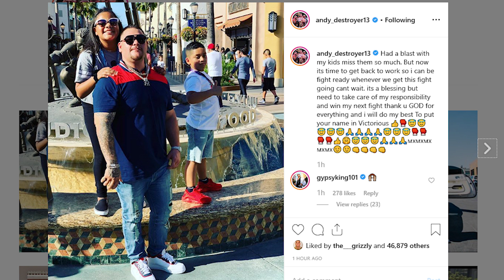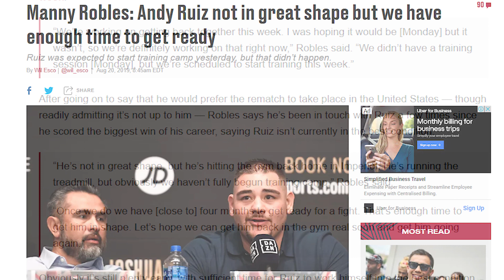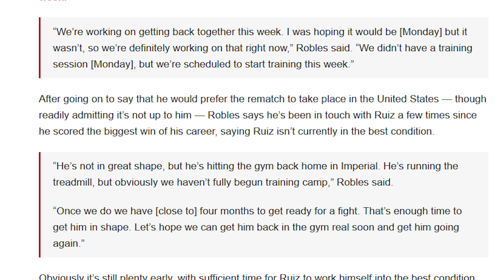ANDY RUIZ JNR DECLARES HE'S READY TO "GET BACK TO WORK"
Andy Ruiz Jnr has declared he's ready to get back to work to prepare for his rematch with Anthony Joshua.

Boxing Squared